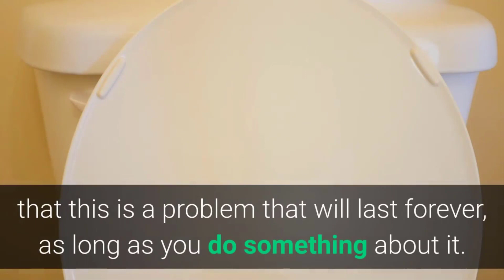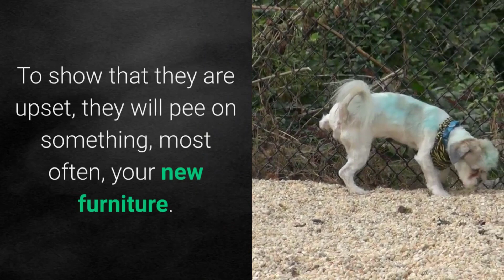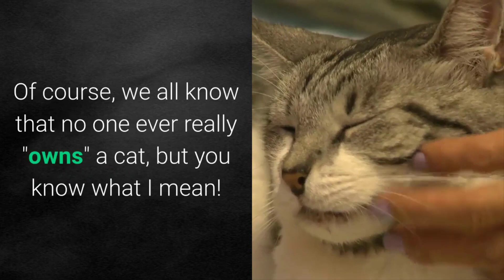How Do I Get My Cat To Stop Peeing Everywhere - The Easy Way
Do you have a problem with your cat peeing everywhere in your house except for where it is supposed to?
Does this problem have you at your wit's end, and you are considering doing something pretty drastic, like getting rid of your cat? Don't make any hasty decisions just yet.
Just because your cat is peeing where it shouldn't doesn't mean that this is a problem that will last forever, as long as you do something about it.
You don't have to get rid of your cat just because it is peeing all over the house. What you need to do is learn how to solve the problem, without causing too much stress, both to the cat and yourself. In fact, sometimes it is stress that causes cats to pee outside of their boxes, and it may be something for you to look into. I show you how to get my cat stop peeing everywhere in my video.